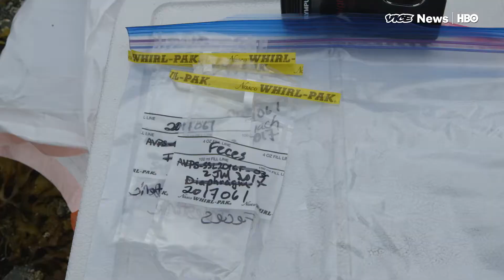Alaska's Veterinary Pathologists Figure Out Why Animals Die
Alaska's go-to veterinary pathologist, Kathy Burek, shows how climate ... HBO. HBO. Alaska's veterinary pathologists figure out why animals die